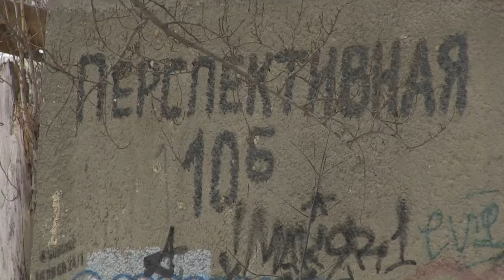Дорогами Лизы Киселевой. Рейд в Саратове